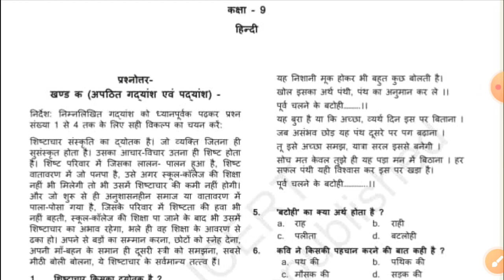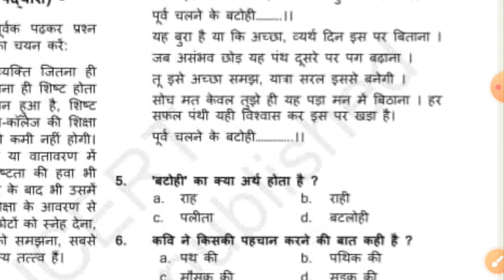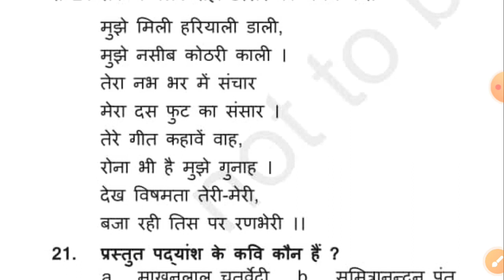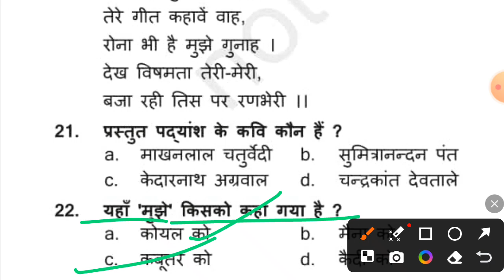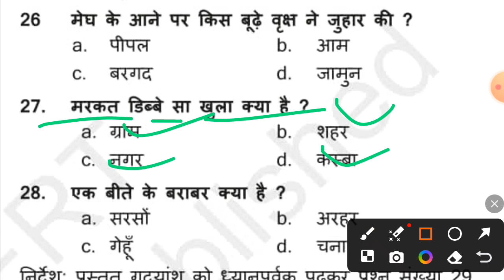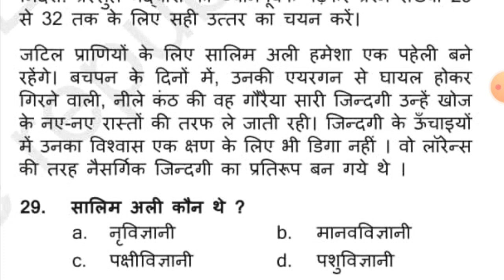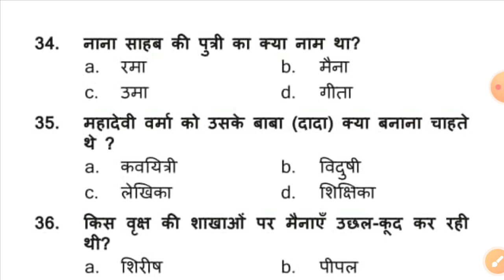आज यही आएगा बस इतना पढ़ लो इससे बाहर नहीं आएगा। class 9th Hindi viral paper 2024